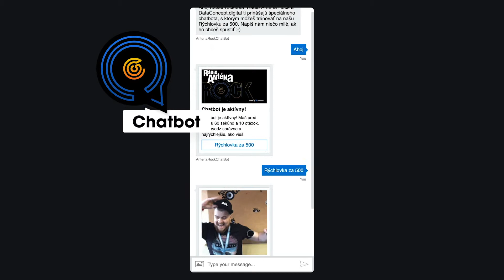Radio Antena Rock- Chatbot for radio contest